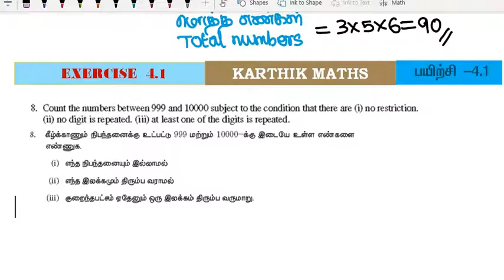EXERCISE 4.1 Q.NO.8 | 11TH MATHS TN | CHAPTER 4 | COMBINATORICS & MATHEMATICAL INDUCTION TM/EM